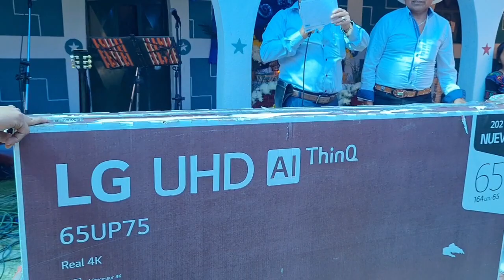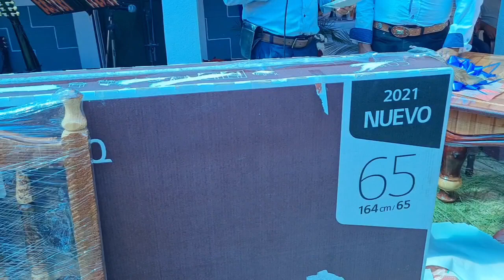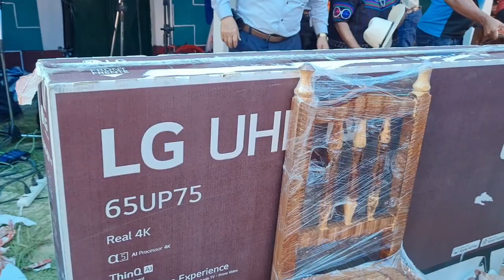video3 DESDE LAS VENTANAS, JOYABAJ, QUICHÉ..